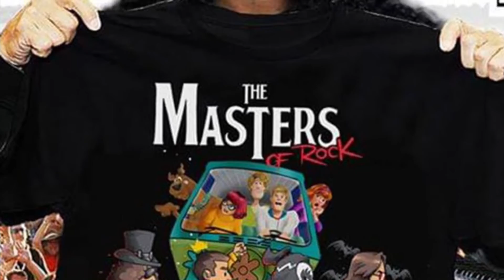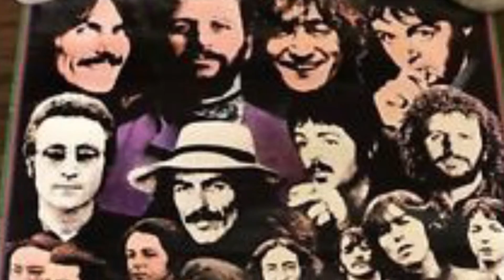Legends of rock (original)